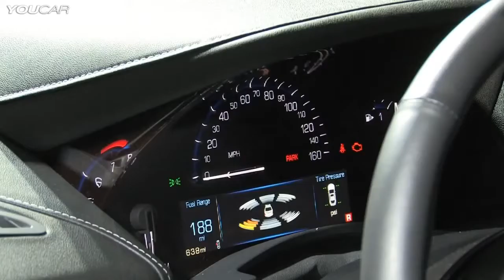NEW 2015 Cadillac ATS Coupe World Premiere